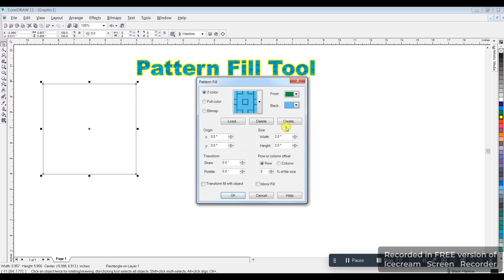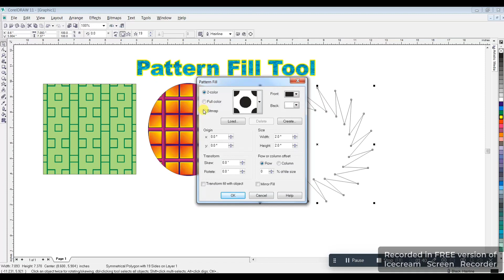Pattern Fill Tool || Corel Draw || Graphic Designing || Pattern Color Filling